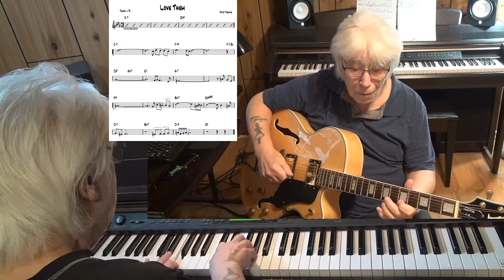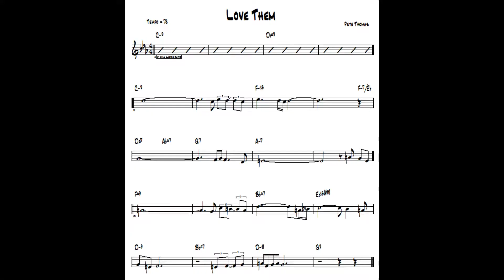Love Them ( TvdH ) - Funk guitar & piano cover ( Pete Thomas )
written Pete Thomas - Arr. and re-harmonization by Tonnie J van der Heide - improvisation guitar Ibanez Artcore & piano Yamaha CLP 270